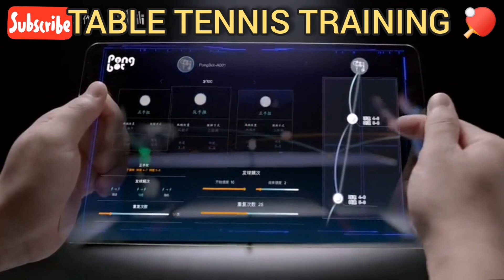TENIS DE MESA PONG BOT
Robot de última generación para el tenis de mesa la tecnología de punta sigue avanzando